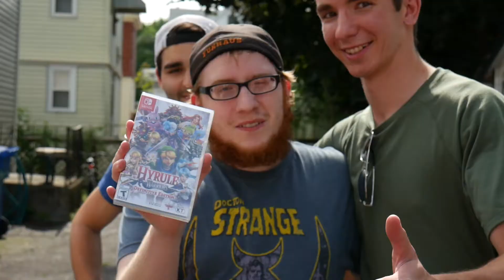BABY BIRD AND NEW BIKE - Free Time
Some random and wacky things happen in this episode.

Frank designed our logo and banner art! Check out his Instagram: @fuzzy_frank